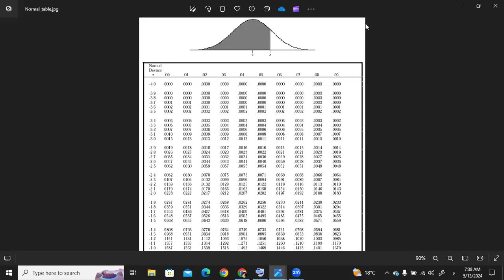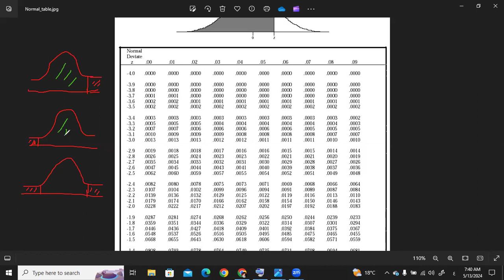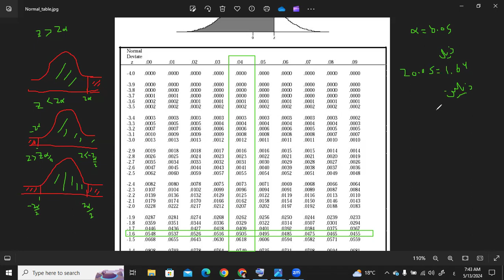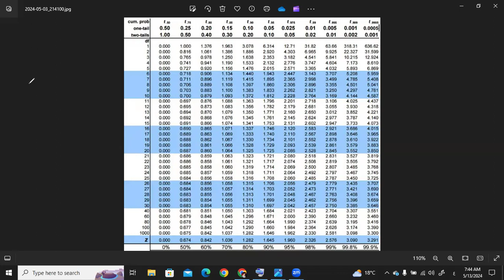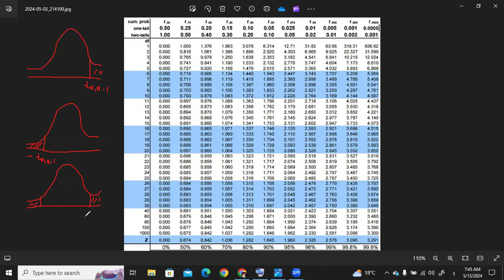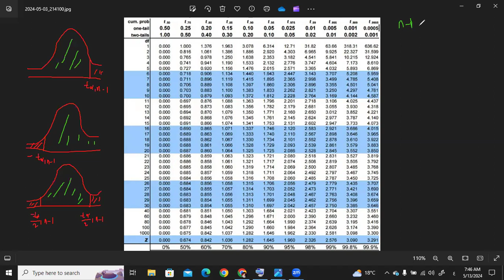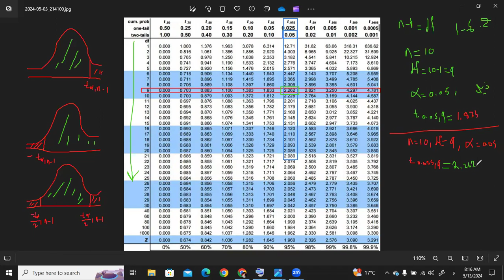استخدام جدول Z & T